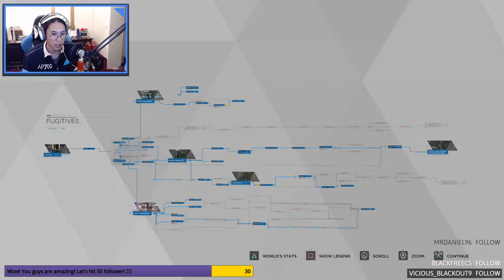The Android Graveyard | DETROIT: BECOME HUMAN - Gameplay Walkthrough Part 7 (PS4 Let's Play)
The Android Graveyard is scary, but think if you are an anroid and can replace your bodyparts, that's amazing! Please make me a halv human halv android!!!